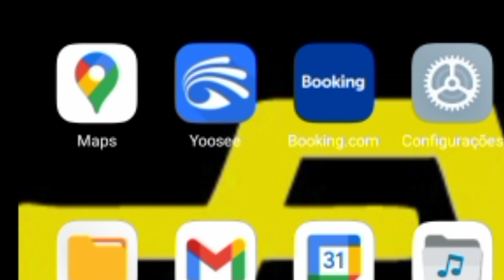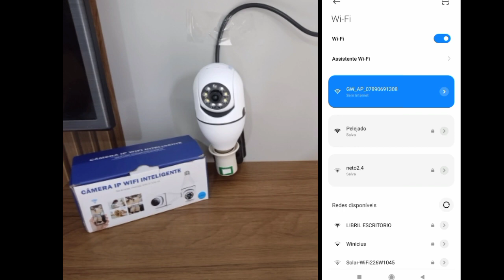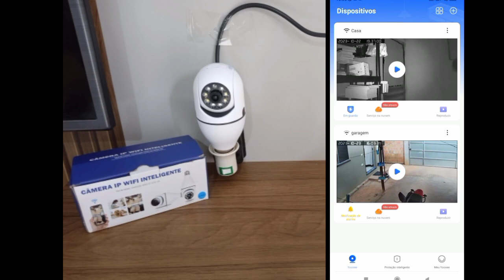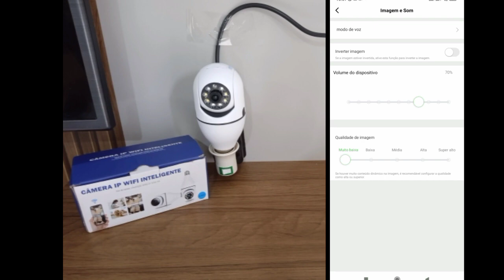Como configurar câmera yoosee Wi-fi lâmpada Yoosee 2023 resolvido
✔Assista até o final para ativar todas as funções
✔Como existe varias maneiras de instalar e configurar câmera ip Wi-fi modelo lâmpada, vou ensinar  de forma correta e sem dor de cabeça o caminho correto.
🧿Esse modelo usa o aplicativo Yoosee disponível na Playstore.
Modelo Wi-fi sensor de movimento, grava no cartão de até 128GB, transmite voz e muito mais.
Conheça ela e aprenda a configurar.